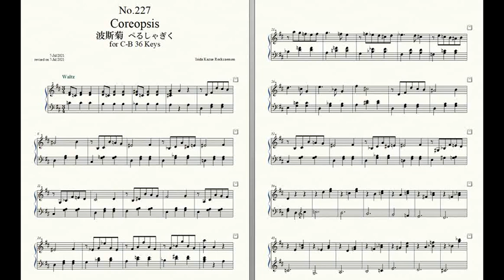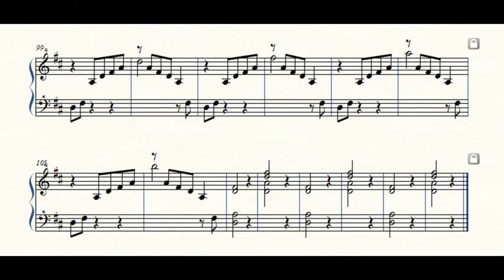Rockzaemon “Florum” Preludes for Celesta or Toy Piano No.227.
Rockzaemon.
Florum No.227. Vol.XIX.

Coreopsis 波斯菊 ぺるしゃぎく